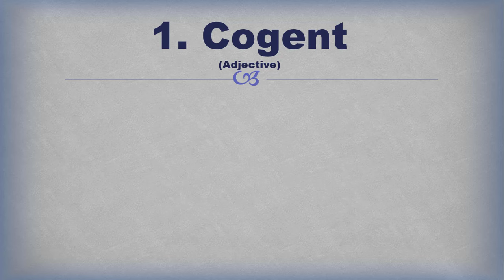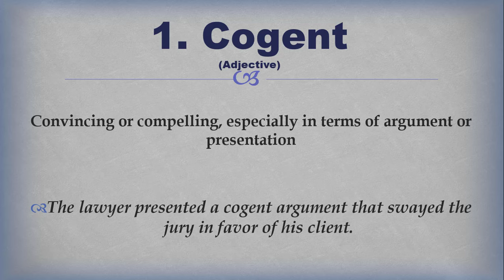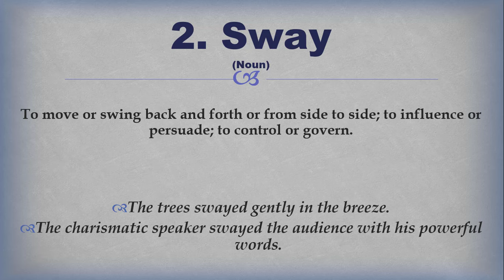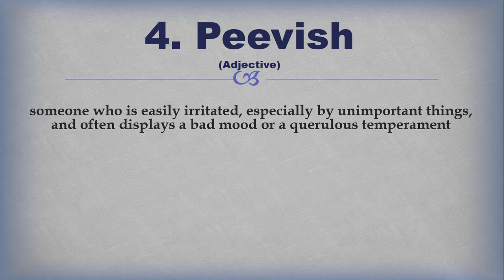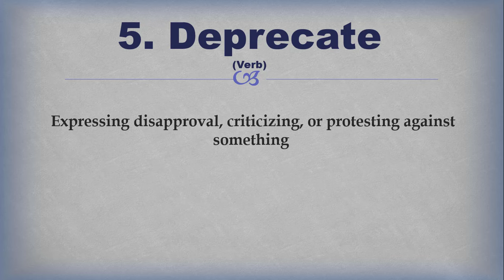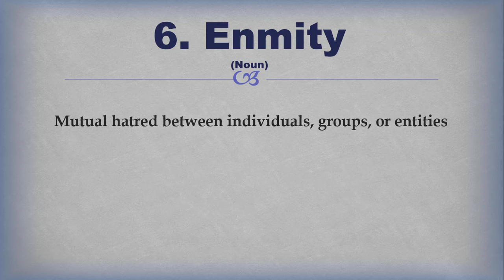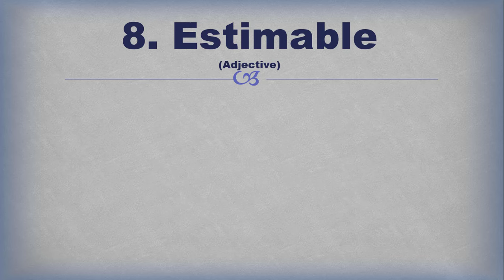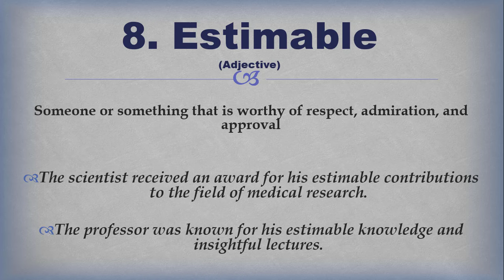Advanced English Words for Spoken English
Unlock the power of eloquent expression with this lesson on 'Advanced English Words for Spoken English.' Elevate your language skills and enrich your daily conversations with a curated selection of sophisticated vocabulary. Whether you're a student looking to impress in presentations or a professional aiming to refine your communication, these words will add flair to your spoken English.

Watch Other Important Lessons:

May - May be - May have - May have been || Might - Might be - Might have - Might have been

Has to- Have to - Had to - Will have to || Has to be- Have to be - Had to be - Will have to be

Is to- Are to - Am to - Was to - Were to || Is to be - Are to be - Am to be - Was to be - Were to be